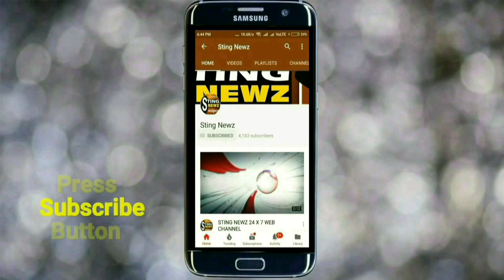দুঃস্থ মানুষের পাশে দাঁড়ালো নদিয়ার কালিগঞ্জের ছোট চাঁদঘর সবুজ সংঘ, বিলি করলো খাদ্য সামগ্রী